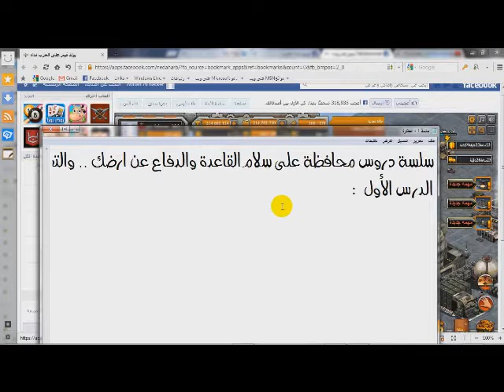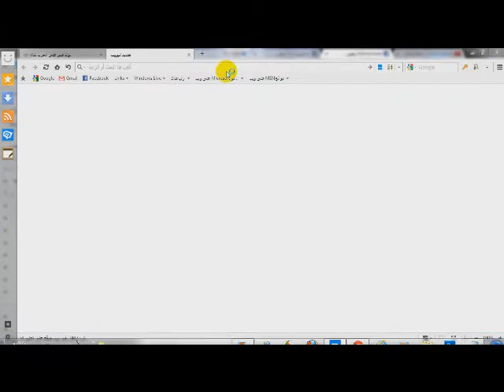الدرس الأول من سلسة دروس نداء الحرب